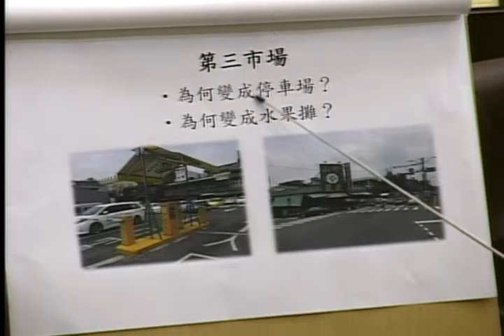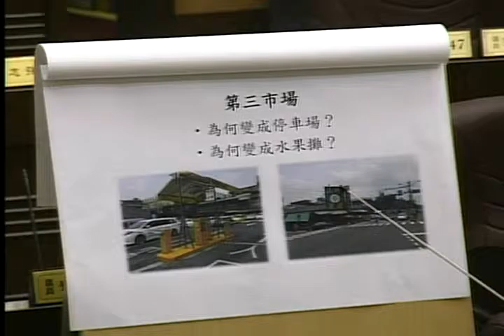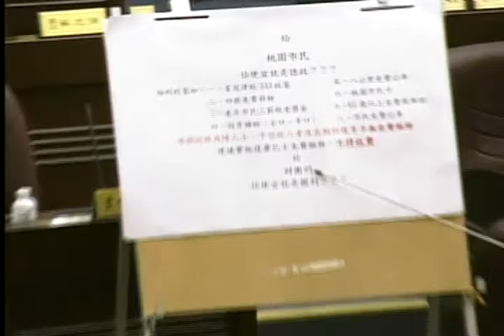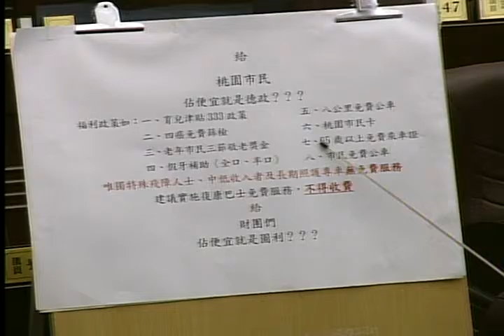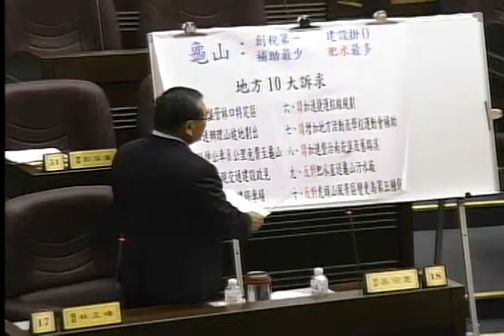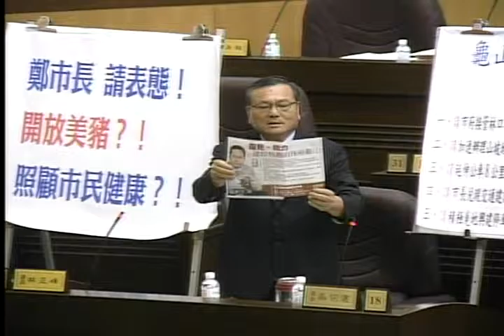桃園市議會 20160509 鄭文燦 市政總質詢 A【議會演哪齣？】